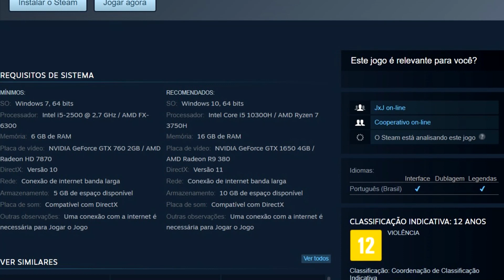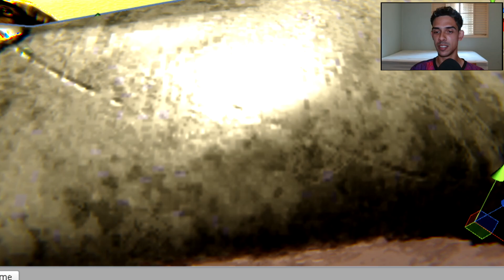NOVO DINOSSAURO DO TRL?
TRL - hoje eu estou trazendo as principais novidades sobre o trl, então assista o vídeo para você ficar por dentro de tudo

" Acredite nos seus sonhos, Acredite em você "